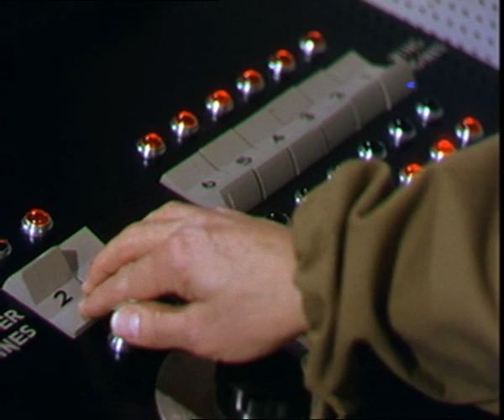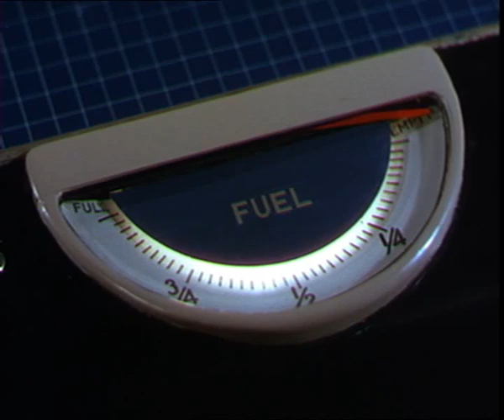1951 "When Worlds Collide" (Le Choc des Mondes) par Rudolph MATE (USA)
D'après les calculs du professeur Bronson du Cap, la planète Bellus fonce vers la Terre. Alerté par le savant, le professeur Hendron de l'observatoire de New York confirme ses prévisions : il reste moins de 8 mois avant l'inévitable collision avec Bellus, 12 fois plus grosse que la Terre, et la fin du monde est proche. Pourtant les Nations unies, incrédules, refusent d'engager la moindre action. Grâce aux capitaux du banquier Sydney Stanton, un petit groupe dirigé par Hendron décide alors de construire un vaisseau spatial afin de coloniser le satellite de Bellus, Zyra, dont l'atmosphère est similaire à celle de la Terre et qui devrait réchapper du choc entre la Terre et Bellus. Si cette « Arche de Noé spatiale» interplanétaire est achevée à temps, 40 hommes et femmes, tirés au sort parmi des profils sélectionnés (ingénieurs, techniciens, agriculteurs, etc.), pourront échapper à la catastrophe et perpétuer l'espèce sur Zyra.